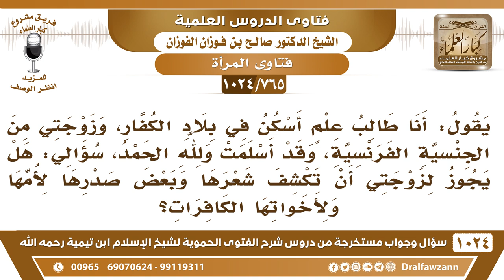[765 -1024] حكم كشف المسلمة لشعرها وصدرها لأهلها إن كانوا غير مسلمين - الشيخ صالح الفوزان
-[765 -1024] السؤال: يقول: أنا طالب علم أسكن في بلاد الكفار وزوجتي من الجنسية الفرنسية وقد أسلمت ولله الحمد، سؤالي: هل يجوز لزوجتي أن تكشف شعرها وبعض صدرها لأمها ولأخواتها الكافرات؟
الجواب: نعم المرأة مع النساء لا بأس الكافرة والمسلمة قال: { أَوْ نِسَائِهِنَّ } [النور : 31] يعني النساء من جنسهن فالقول بأن المسلمة لا تكشف للكافرة هذا قول ضعيف ولا أصل له.
للاشتراك في قناة الشيخ صالح الفوزان
سؤال وجواب من شرح الفتوى الحموية ( 1024 ) مقطع

للاستفسار والإقتراحات والدعم
رئيس الفريق
لمشروع كبار العلماء